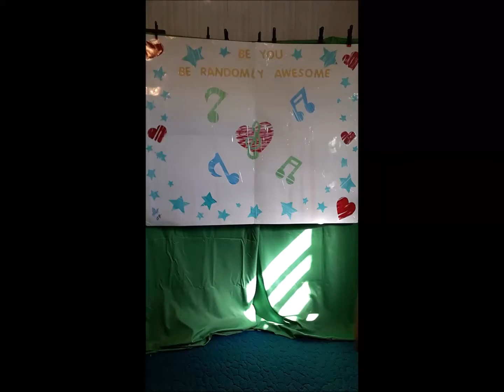Dance #25🎶 Look At Me, I'm Sandra Dee April 20 2022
Song: Look At Me, I'm Sandra Dee
Movie: Grease